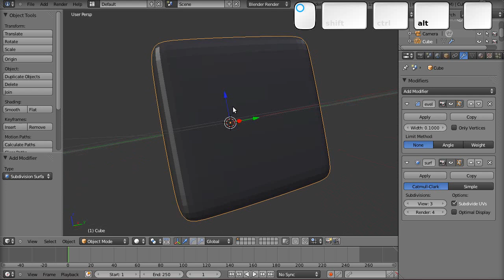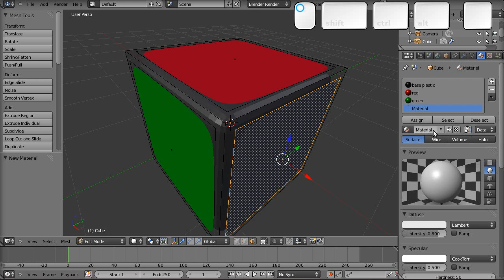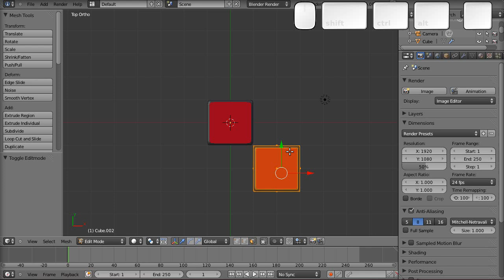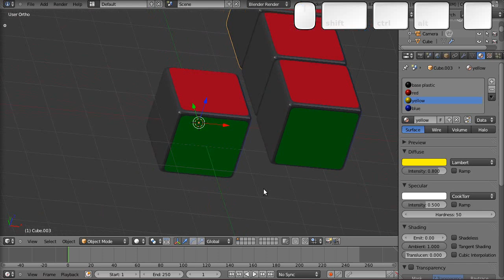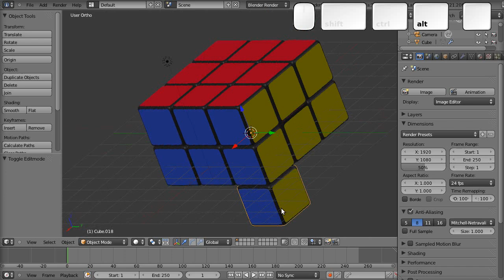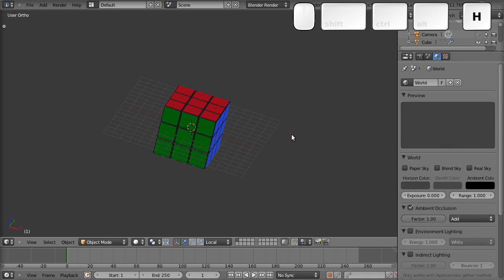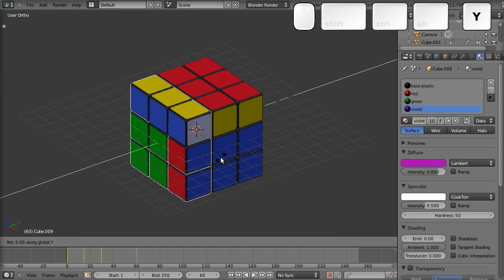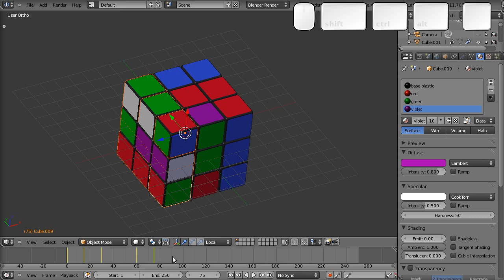3D Rubik's Cube & Blender 2.5 tutorial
There will be no audio but I'll add some annotations to explain some operations soon.